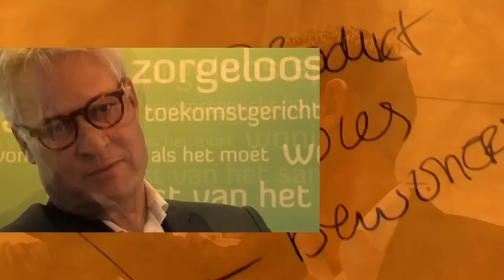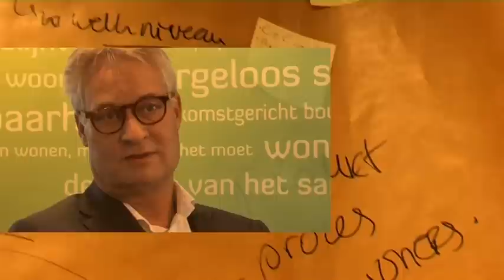Stadlander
Genomineerd als vernieuwend opdrachtgever voor De Voorsprong 2012